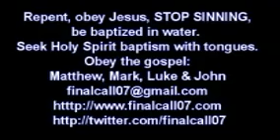Your FUTURE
If Jesus Christ is not your LIFE, your AMBITION and your FUTURE then you have no future, you are doomed, because Jesus Christ is the ONLY WAY. Without Jesus we do not have LIFE, without Jesus we have no future. If we do not KNOW, FOLLOW and GO AFTER Jesus we are LOST and everything we do is in vain, it will end up in destruction and in the end we will also end up in damnation.
Seek Jesus with all your heart, find Him, follow Him, go after Him, live for Him and He will guide you, He will give you LIFE and a FUTURE, eternal life, with Him. If we have no business with Jesus right now then we will not spend eternity with Him, we will spend eternity in damnation.
Without Jesus there is NO FUTURE.